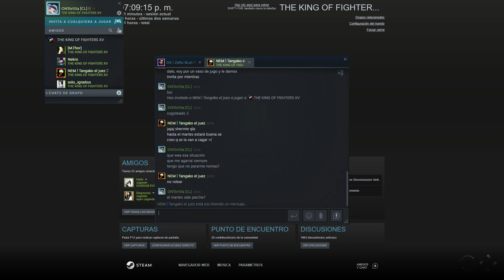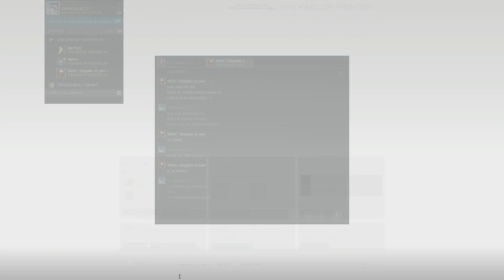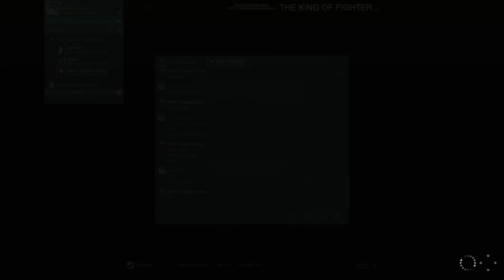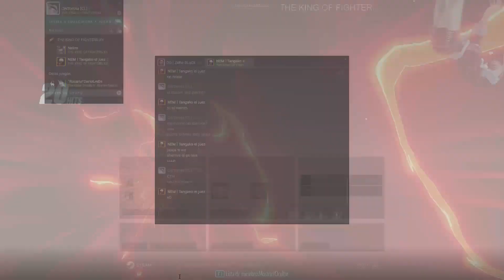[KOFXV] FT5 vs NEM Tangako el Juez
tengo que fijarme en la defensa contra shermie.. mucho :(